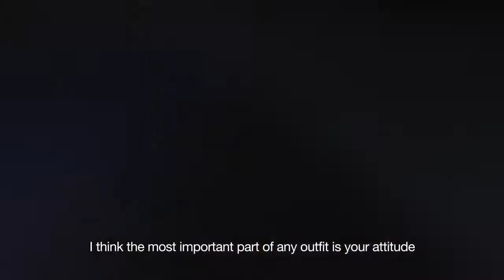Macy’s Men Fashion Brian’s Fall Look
If seasons give you the reason to switch the look.. then fall according to Brian will sure ignite some inspiration!